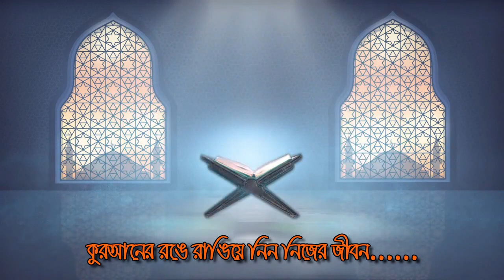মাওলারে কেমনে পাই, বুকফাটা হাহাকার (হুরুয়া, বরুড়া, কুমিল্লা ২০২১- ) আল্লামা ইয়াহইয়া মাহমুদ নতুন ওয়াজ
হুরুয়া, বরুড়া, কুমিল্লা ২০২১- মাওলারে কেমনে পাই, বুকফাটা হাহাকার || আল্লামা ইয়াহইয়া মাহমুদ নতুন ওয়াজ

এত চমৎকার বয়ান আগে শুনি নাই || New waz || মুফতি ইয়াহইয়া মাহমুদ সাহেব
Allama Mufti Yahya Mahmud 2018 | আল্লামা মুফতী ইয়াহইয়া মাহমুদ সাহেব | বারিধারা, ঢাকা 08/11/2018
এত সুন্দর বয়ান শুনে দেখুন || Allama Mufti Yahya Mahmud || Sumaiya TV
যে মধুর বয়ান শুনতে মানুষের ঢল | Allamah Mufti Yahya Mahmud | Bangla waz 2020
Allama Mufti Yahya Mahmud 2018 | আল্লামা মুফতী ইয়াহইয়া মাহমুদ সাহেব | টঙ্গী , গাজীপুর 26/01/2018
NEW WAZ 2020 । আল্লামা মুফতী ইয়াহইয়া মাহমুদ । Allama Mufti Yahya Mahmud 2020 । Kaiser Waz